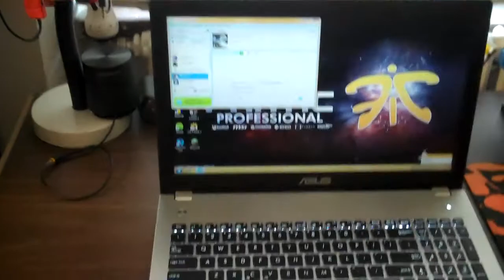Day In The Life Ep. 4 :: First Care Package and British Accents!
I show off the first care package I received from home.  Also I introduce my two "British" friends Skyler and Matt